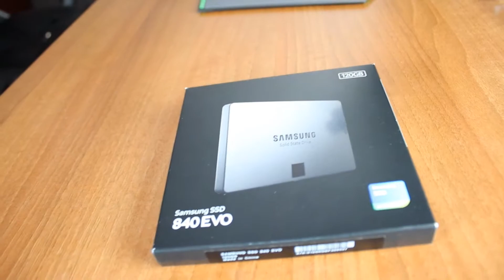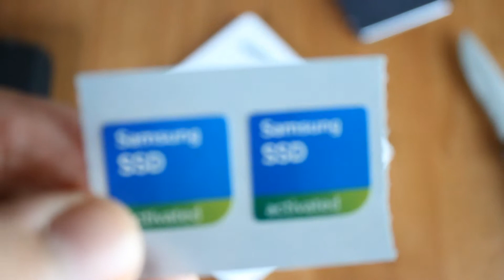Samsung SSD 840 EVO Unboxing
Heute habe ich ein Unboxing von der Samsung SSD 840EVO mit 120 GB
Direkt bei Amazon bestellen
Wie findet ihr das Pre-Intro?

verwendete Musik

Intro: Mike Stacks - Miyagi Flow
Outro: Apollo Brown - Block Elements Instrumental
LeftBoy: LEFT BOY - HEALTHY EGO

Equipment

Gaming PC:
CPU: i5 3570k auf 4GHz
GPU: ASUS DCII OC GTX 680
RAM: 16GB Corsair
HDD´s: insgesamt 3TB
Maus: Cyborg M.M.O.7
Tastatur: Logitech G105

Laptop - XMG A523:
CPU: Intel i7 4700m
GPU: nVidia GTX765m
RAM: 8GB
HDD: 1TB

Server/PC:
CPU: AMD A8 6600K
GPU: Grafikeinheit vom Prozessor
RAM: 8GB
HDD: 500GB

Kamera: Canon EOS 600D mit Kit Objektiv
Mikrofon: Rode NT1-A mit Behringer Q802USB